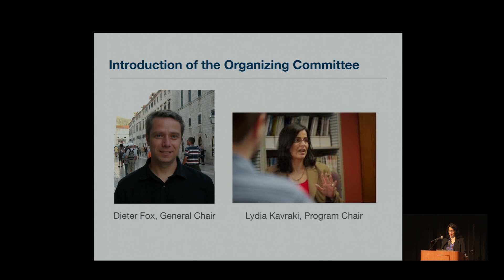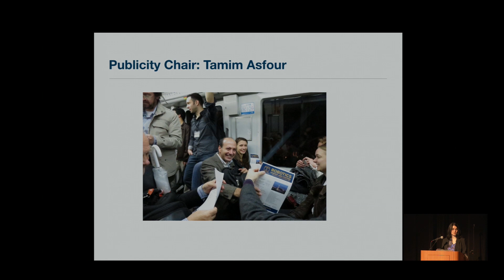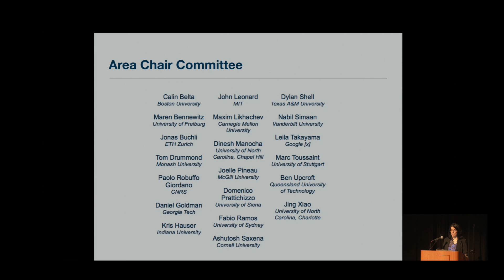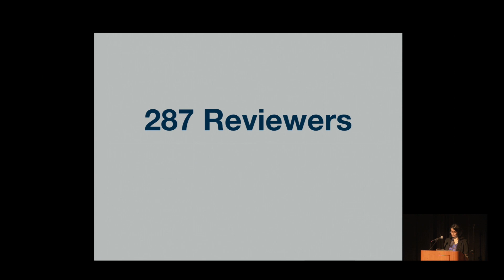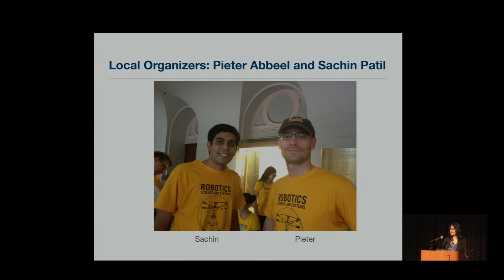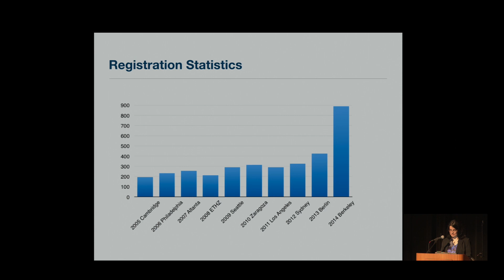RSS2014: 07/14 08:45-09:00 Welcome by Dieter Fox, Lydia Kavraki, Pieter Abbeel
The 2014 Robotics: Science and Systems Conference will bring together researchers working on algorithmic or mathematical foundations of robotics, robotics applications, and analysis of robotic systems. High quality, original papers are solicited in all areas of robotics. The final program will be the result of a highly selective review process designed to include the best work of its kind in every category. The conference will be single track to allow attendees an opportunity to experience the best research in all areas of robotics. The program will include invited talks as well as oral and poster presentations of refereed papers.